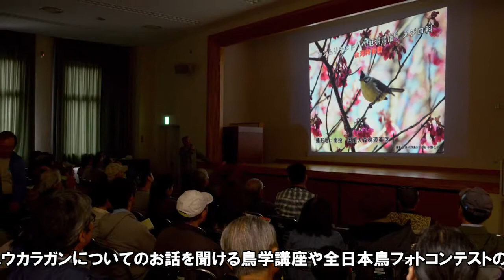JBF2017PV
千葉県我孫子市で毎年11月に開催される国内最大級鳥のイベント、「ジャパンバードフェスティバル」！会場には多くのブースが並び、鳥に関する研究や活動報告はもちろん、カワイイ・カッコイイ鳥グッズもたくさん！美味しいフードや特設ステージのライブも楽しめます！皆さんのご来場を待っトリ～～ッす！